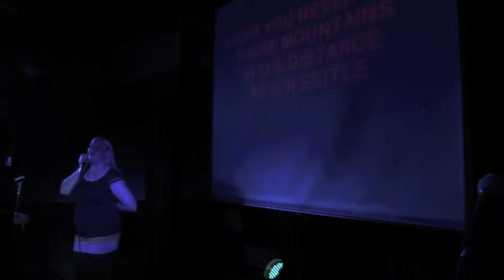Showcase Karaoke III, May 24, 2011, JESSICA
Out of Focus Entertainment Productions present SHOWCASE KARAOKE III at Sam Maguire's in Orland Park, IL. All singers' videos are posted weekly on ‪ where website visitors will vote for their favorite singer. Congrats to those who receive the most votes and make it to the semi finals! Here is Jessica's video; if you like her, vote for her by Tuesday, May 31st!